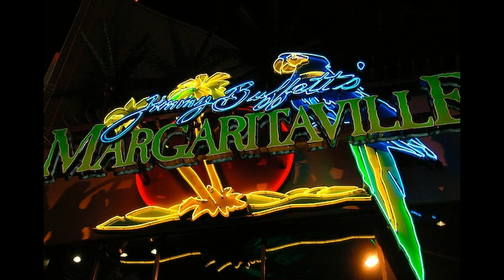Viva Las Vegas 2